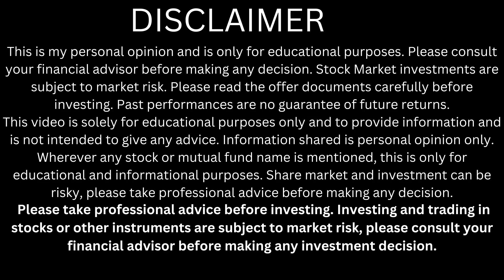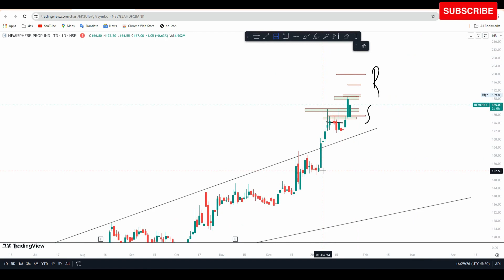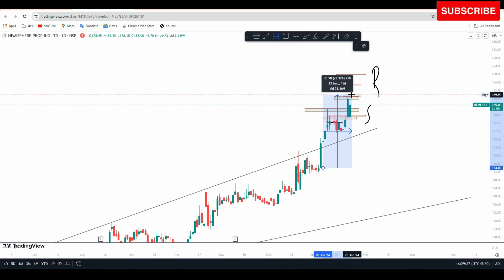hemiprop share latest news | hemiprop share target | hemisphere properties share analysis